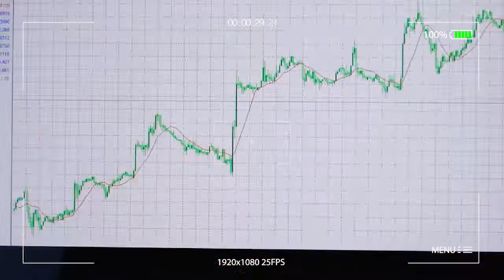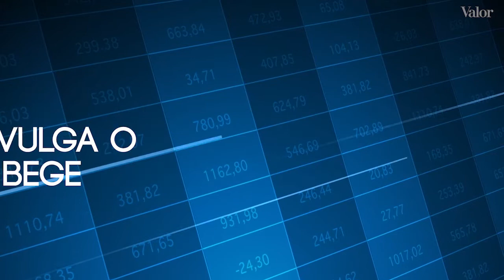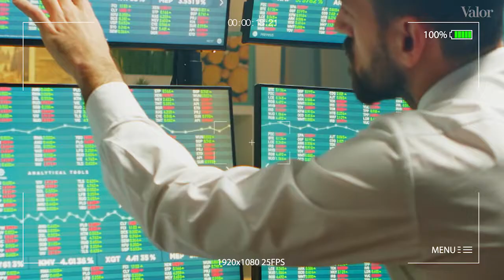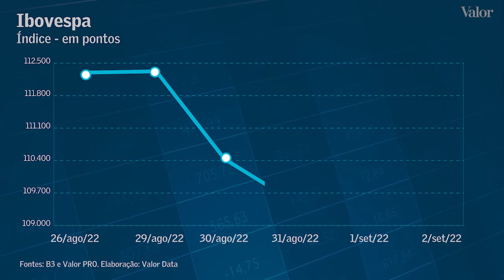AGENDA DOS MERCADOS: Investidores devem observar decisão de juros do BCE e IPCA no Brasil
A decisão de política monetária do Banco Central Europeu (BCE), prevista para quinta-feira, dia 08, será observada de perto pelos investidores, na medida em que o combate à inflação continua no centro das atenções dos agentes. Em sua decisão anterior, o BCE elevou os juros pela primeira vez em mais de uma década e a expectativa dos investidores agora é de que o aperto monetário continue, com o mercado dividido entre uma alta de 0,5 ponto percentual ou de 0,75 ponto nas taxas.